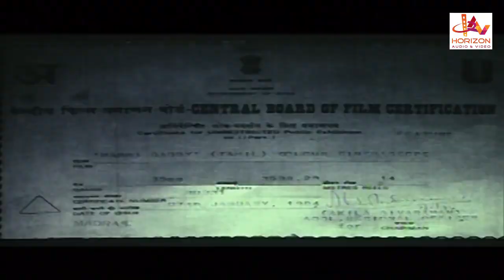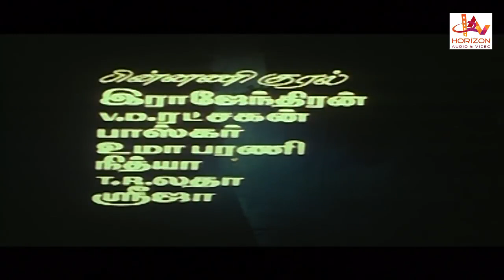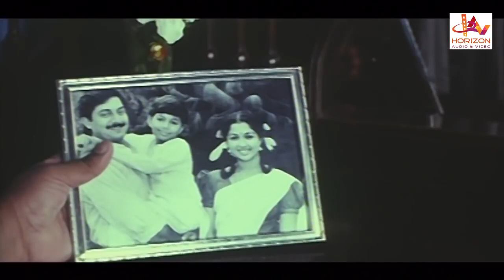Mummy Daddy | Tamil Dubbed Full Movie | Suresh Gopi | Aravind Swamy | Gautami | Reshma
Mummy Daddy is a Tamil-language film directed by Sangeeth Sivan, and produced by K.R. Balan. It stars Aravind Swamy, Gauthami, Suresh Gopi, Renuka, Rajan P dev and Jayaragini . The music was composed by S P.Venkatesh .The film released on 1992